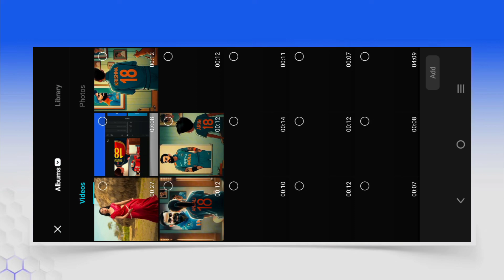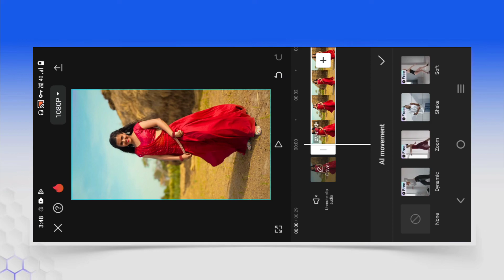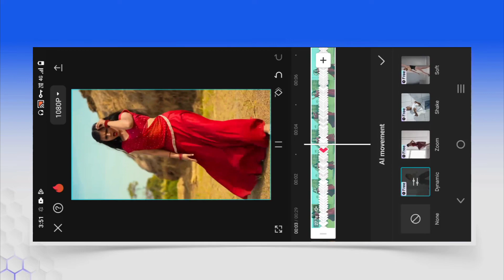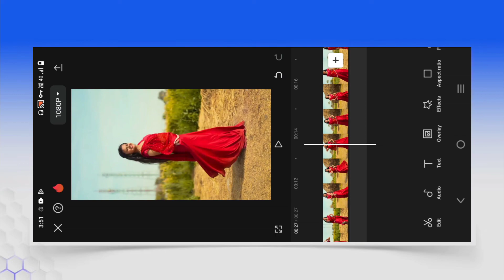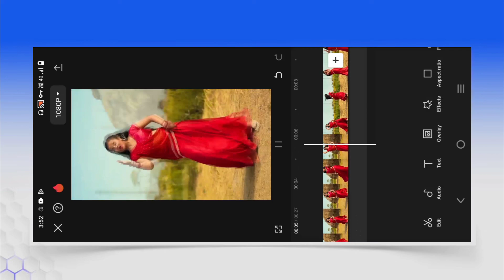FACE TRACKING VIDEO EDITING CAPCUT || 😱🔥 VIDEO ME FACE TRACKING KAISE KARE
🙏Welcome🙏

video editing
capcut video editing
face tracking video editing
video editing tutorial
face tracking reels editing
face tracking video editing mobile
reels video editing
camera tracking editing tutorial
face tracking dance video
face tracking
how to motion track in capcut
how to camera track on capcut
capcut video editing kaise kare
face tracking video
motion tracking in capcut
capcut motion tracking
Face track video kaise banaye